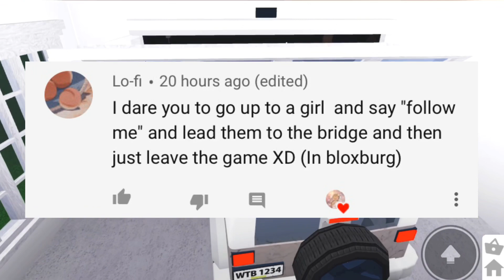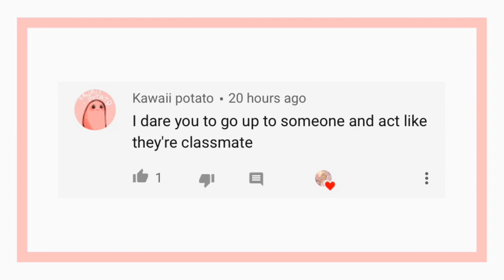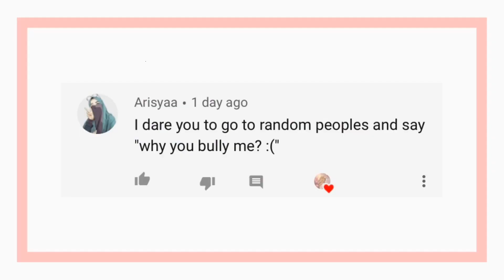Doing YOUR Dares In Roblox | iAlyza ❀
*✧ABOUT ✧

Hello!💕
I’m Lily {iAlyza} the owner of this Channel! I love to post content and play roblox ༄

*✧ROBLOX LINKS ✧*

Roblox Profile

Roblox Group

Roblox Meet & Greet

* ✧SOCIAL MEDIA’S ✧*

* ✧QUESTIONS * ✧

Recorder: Screen recording😂
Editer: Kinemaster
Thumbnails: Phonto & Picsart
Gfx/pfp: Blender

Hold on

iAlyza ༄